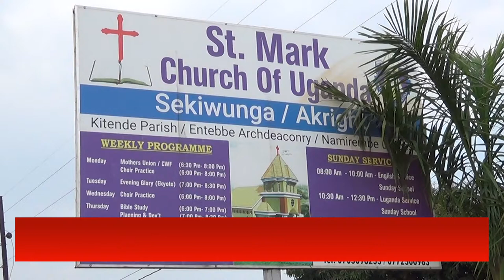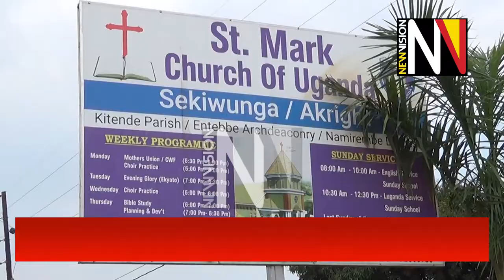Archbishop Kazimba opens sh1 6b church